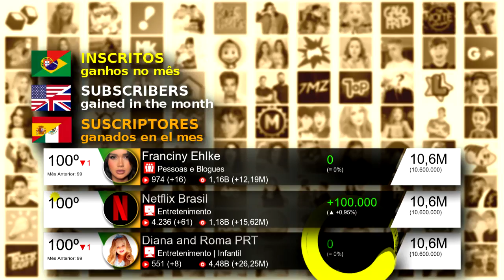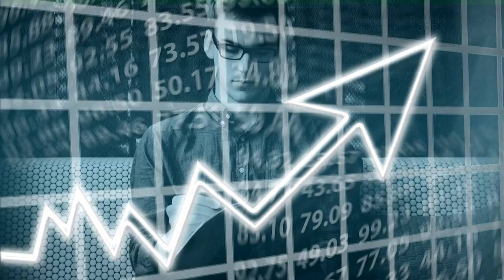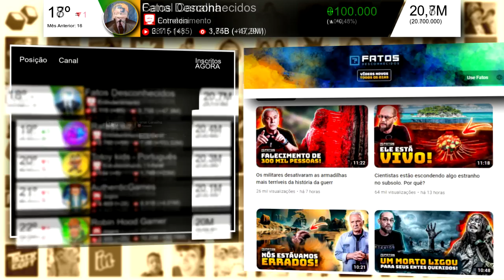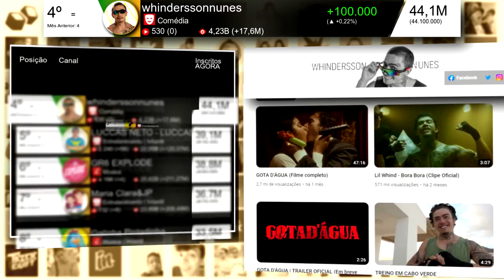OS MAIORES CANAIS DO YouTube Brasil (2023 Maio)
Ranking dos 100 canais do YouTube brasileiro com mais inscritos, atualizado no último dia de Maio de 2023. Jooj Natu e Natan por Aí foram dois dos criadores de conteúdo que mais se destacaram no mês. Além deles, outros que se destacaram, foram: a empresa Netflix Brasil, Lucas ART e Gabriel Rodrigues do canal 7 Minutoz, o pastor Bispo Bruno Leonardo, Enaldinho, DUDU e CAROL, e Rafa & Luiz.

► CAPÍTULOS [Spoiler]
00:00 TOP 100 MAIORES CANAIS DO YouTube Brasileiro
Maio terminou com Diana and Roma PRT, Netflix Brasil e Franciny Ehlke empatados na posição 100, com 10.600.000 inscritos.

01:15 TOP 50 MAIORES CANAIS DO YouTube Brasileiro
Dentro do TOP 50, Vlad and Niki PRT e NOBRU estão empatados na posição 49, com 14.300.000 inscritos.

01:50 ENTRADAS E SAÍDAS
Os canais Jooj Natu e Netflix Brasil entraram no TOP 100.
Este mês, nenhum canal saiu do TOP 100.

02:00 TOP 25 MAIORES CANAIS DO YouTube Brasileiro
Na posição 25, Masha e o Urso tem 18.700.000 inscritos.

02:25 SUBIDAS E DESCIDAS
Natan por Aí, Jooj Natu, Rafa & Luiz, Bispo Bruno Leonardo, 7 Minutoz, Vlad and Niki PRT, Jazzghost, Painzeiro e Mussoumano foram os canais que subiram mais posições em relação ao mês anterior.
Coisa de Nerd, Planeta das Gêmeas, MC Divertida, Everson Zoio, Matheus Yurley, Parafernalha, MILENINHA, Viih Tube, Matheus e Kauan e Galo Frito foram os canais que desceram mais posições em relação ao mês anterior.

03:08 TOP 10 MAIORES CANAIS DO YouTube Brasileiro
No TOP 10, não aconteceram mudanças de posição.

03:33 MAIORES CRESCIMENTOS E DECRESCIMENTOS
Os canais que ganharam mais inscritos no mês foram Natan por Aí, Enaldinho, DUDU e CAROL e Rafa & Luiz.
Por outro lado, o Planeta das Gêmeas foi o que perdeu mais inscritos.

► NUMERAÇÃO DO RANKING
Canais com o mesmo número de inscritos recebem a mesma posição no ranking e depois as posições seguintes ficam em branco. O número de posições que ficam em branco é uma a menos do que o número de canais que ganharam o mesmo número de inscritos.
Por exemplo, no caso de 4 canais, em que 2 têm o mesmo número de inscritos (400 inscritos), a posição de cada canal é:
1º Canal_1 500 inscritos
2º Canal_2 400 inscritos
2º Canal_3 400 inscritos
4º Canal_4 300 inscritos

► FONTE DOS DADOS
- Número de inscritos, visualizações e número de vídeos, obtidos do YouTube, nos últimos minutos de Maio de 2023, no horário de Brasília - Distrito Federal, Brasil (GMT-3).
- Cálculos e ranking feitos por i000313.